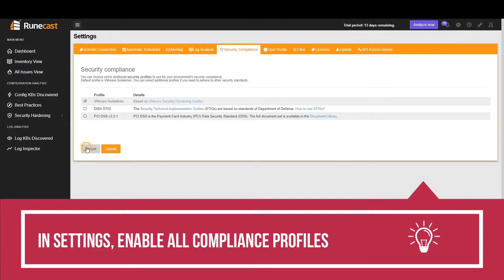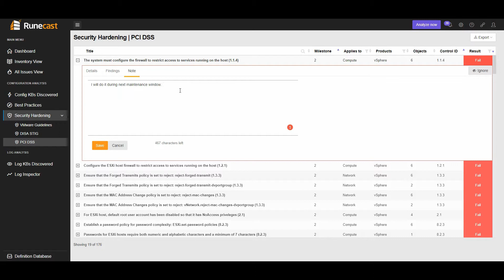How to automate security compliance 5/5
Runecast Analyzer automates security compliance profiles like PCI-DSS, DISA-STIG or VMware security hardening.